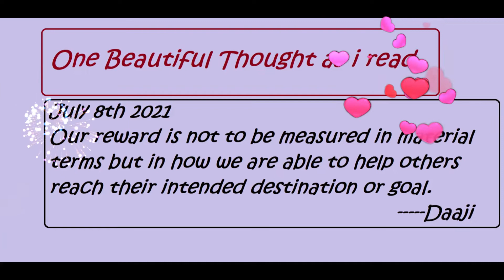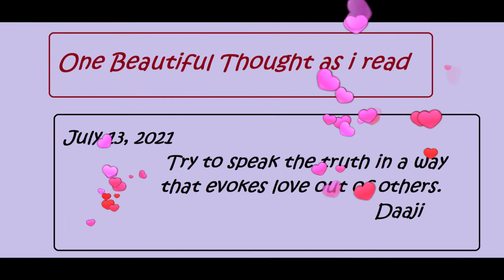One Beautiful Thought | 8 - 13 July 2021 | Masters word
Collection from 8th July 2021 to 13th july 2021 of Heartfulness both in english and tamil.